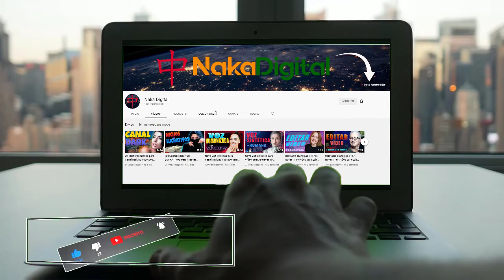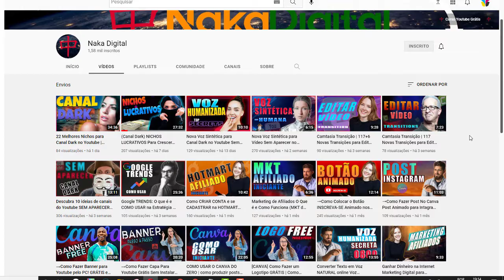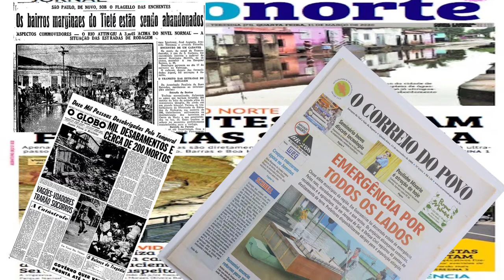O que é Canal Dark no Youtube? Descubra o segredo do canal de Sucesso.(Sem Aparecer)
O que é Canal Dark?
▼ Clique no link abaixo para criar um canal top no youtube sem aparecer

Canal Dark, se você nunca ouviu falar em canal dark certamente vai ouvir.
O Youtube está cada dia mais presente na nossa vida diária.
Você já deve ter assistido algum vídeo no youtube e certamente algum era DARK.

✅ Grátis - Estratégia sem aparecer no youtube

🔹 Tráfego Livre. Renda Passiva. Qualquer Nicho.

🔹 E-book PLR Grátis para iniciar seu negócio na internet

Ferramentas

🔺 Estrutura Própria Melhor Custo x Benefício para hospedagem.

🔺 Seu site ou blog de acordo com a nova lei em 5 min

🔔 CLIQUE NO SINHINHO PARA SER NOTIFICADO 🔔

00:00 Play
00:25 GRÁTIS ⤵ como Criar canal DARK passo a passo ⤵ Clique no Link abaixo ⤵⤵⤵:D

😊 Este vídeo é destinado a qualquer pessoa que queira trabalhar online e precisa seguir todos os requisitos legais estabelecidos em seus respectivos países. Este vídeo não se destina ou foi feito para crianças de forma alguma. Se você tiver alguma dúvida pergunte nos comentários!

ISENÇÃO DE RESPONSABILIDADE DE GANHOS:
Este vídeo é apenas para propósitos educacionais. Não há garantia de que você ganhará dinheiro usando as técnicas e ideias mencionadas neste vídeo hoje. Isso não tem a intenção de ser um conselho financeiro. Seu nível de sucesso em alcançar os resultados reivindicados neste vídeo exigirá muito trabalho, experiência e conhecimento. Tomamos medidas razoáveis ​​para garantir que as informações neste vídeo sejam precisas, mas não podemos afirmar que os sites mencionados neste vídeo estão livres de erros. Você concorda expressamente em não confiar em nenhuma informação contida neste vídeo.